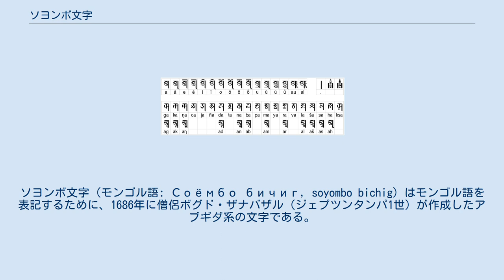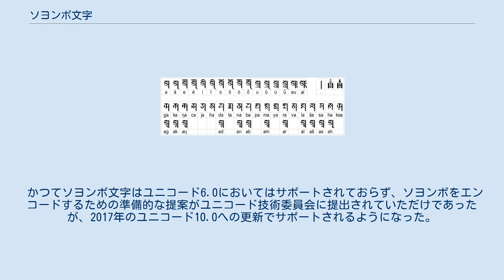ソヨンボ文字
ソヨンボ文字（モンゴル語: Соёмбо бичиг, soyombo bichig）はモンゴル語を表記するために、1686年に僧侶ボグド・ザナバザル（ジェプツンタンパ1世）が作成したアブギダ系の文字である。
チベット語やサンスクリット語を表記するのにも用いることができた。
 このソヨンボ文字の中でも、ソヨンボと呼ばれるシンボル（右の図を参照）はモンゴル国の国家の象徴となっている。
1921年から国旗に、1992年から国章や紙幣、印璽などにも使用されている。
 ソヨンボ文字はモンゴル語の文字としては歴史上4番目の文字であり、トド文字の発明から38年後に作成された。
 伝説によれば、ザナバザルは夜空に文字のような形を見出し、すぐに新文字の発想に結びついたという。
この伝説はこの文字の名前にほのめかされていて、サンスクリット語で「それ自身から生み出される」という意味のSvayambhuから来ているということである。
 実際、文字の体系はブラーフミー系文字に属するアブギダであり、文字の形はランツァ文字を基にしている。
 個々の文字は伝統的なモンゴル文字やオルホン碑文に見られる突厥文字に似ている。
この文字のデザインがザナバザルによるオリジナルであるのか、何か参考となる文字が存在していたのかははっきりしていない。
 音節の組み合わせの例 ザナバザルはサンスクリット語やチベット語で記された仏典の翻訳のためにこの文字を作成し、弟子たちとともに広く用いた。
この文字はモンゴルの東部において、主として儀式的あるいは装飾的に用いられていた。
 日常的に使用する文字としては複雑すぎる文字であるため、今日この文字は姿を消している。
歴史的な文章のほか、寺院に残された碑文などに発見されることがある。
この文字は言語学的な研究にも重要な意味を持っていて、たとえばモンゴル語における長母音などのような言語の史的変遷を反映しているものと見られている。
 それまでモンゴル語を表記する文字としては縦書きのものしかなかったが、ソヨンボ文字は初めて左から右へと横書きされる文字であった。
チベット文字やデーヴァナーガリー文字に見られるように、文字は連なる水平線にぶらさがる形で記される。
 2種類のバリエーションがあるソヨンボ（上述のモンゴル国の象徴ともなっている記号文字）は、文章の始めと終わりを示すのに用いられるものである。
その他の文字に見られる逆L字型の基準枠は、ソヨンボの中に描かれる上の三角形と右の棒からとられたものである。
 この逆L字型の基準枠の内部で、1つから3つの要素が組み合わさって音節が構成される。
最初の子音は、枠内の上半分に書かれる。
母音は基本的に枠の外側に記されるが、u および ü （さらにその長母音も）は枠内中央よりやや下に書かれる。
音節末子音は小さな記号を枠内下部、縦の棒に付ける形で書く。
この場合、枠内に書かれた u および ü はやや左側に押し出される。
 モンゴル語を表記する場合に用いられるソヨンボ文字。
1段目は母音と特殊文字を示し、2段目は音節はじめの子音を、3段目は音節末の子音を示す 最初の文字はaで始まる音節を表す。
その他の母音で始まる場合は、この基礎となる文字に母音記号を付加することで形成される。
その他の文字は子音で始まることを表し、とくに母音記号が付されていない場合は全てaを伴うことになっている。
 理屈からいえば子音20に母音14なのでおよそ3,000もの組み合わせが可能であるということになるが、実際にはモンゴル語においてよく使われるものとあまり使われないものがある。
余剰となるものはチベット語やサンスクリット語などを記載するときの基礎として使われていた。
 ソヨンボとは別に、縦棒によって示される句点のようなものが使用される。
碑文においては、文字内上部の三角形の高さに点を打つことで語境界が示される例がある。
 かつてソヨンボ文字はユニコード6.0においてはサポートされておらず、ソヨンボをエンコードするための準備的な提案がユニコード技術委員会に提出されていただけであったが、2017年のユニコード10.0への更新でサポートされるようになった。
 モンゴル文字入力ソフトMenksoftでは、代替の入力システムが提供されている。